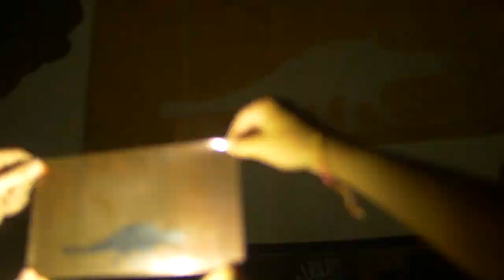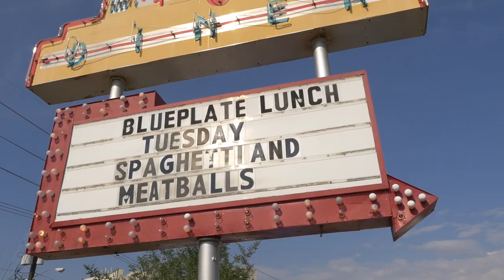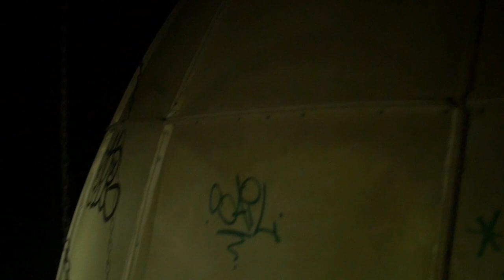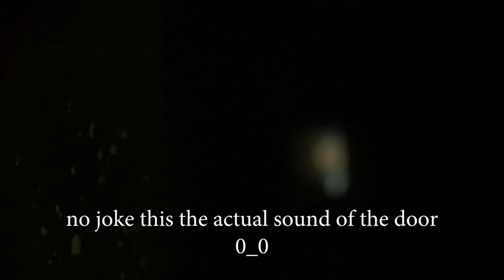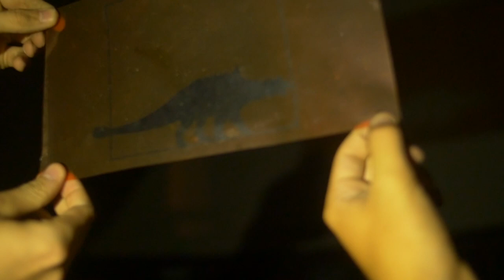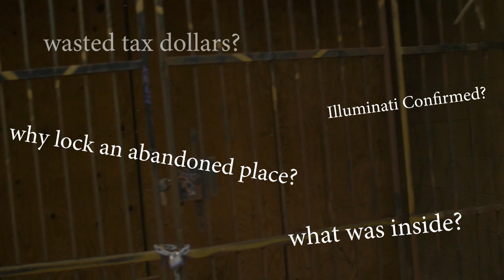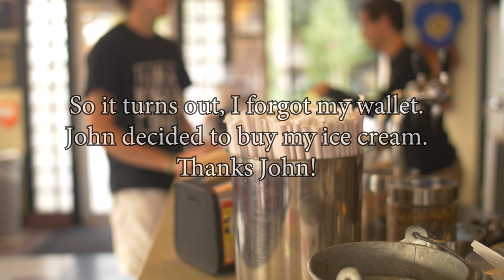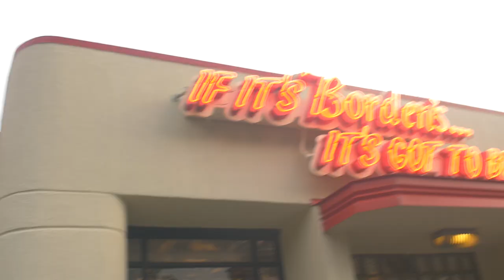BREAK-IN: Abandoned Planetarium! | HUNTER REYNOLDS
We went to Lafayette, Louisiana to explore an abandoned planetarium...this video is a compilation of the footage that was recovered.
This is the second video in my new "Adventure Diary" series.

My Gear (this video):
Panasonic GH4
Rokinon 24mm T1.5 Canon
Metabones .71x Speedbooster (M4/3 to EF)
Zoom H5n

Edited in Premiere Pro and After Effects CC